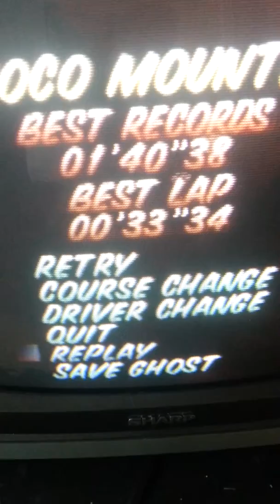Mario kart 64 choco mountain 1'40"38 Speedrun (time trial) 3lap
Best records
1'40''38
fastest 3 laps by D.R.G.  (without shortcuts)

-Speed run-